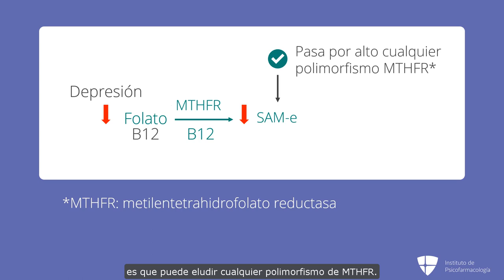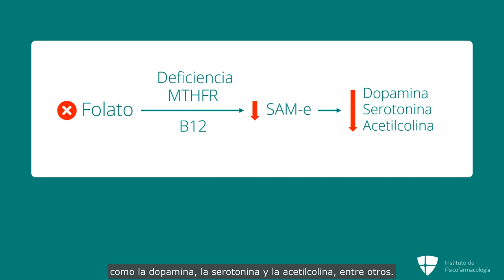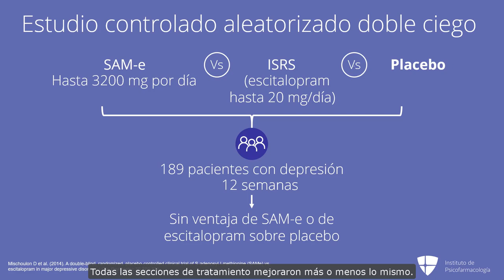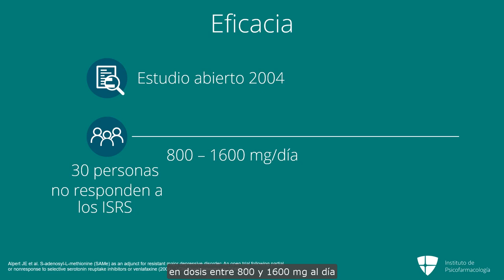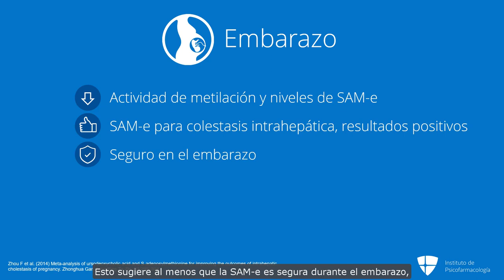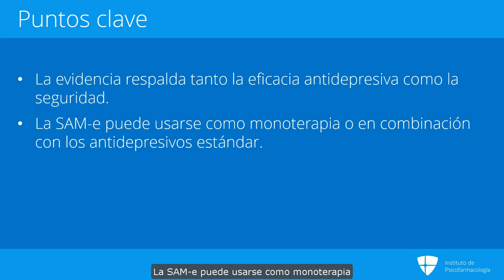S-adenosilmetionina (SAMe) para depresión: ¿qué dice la evidencia?